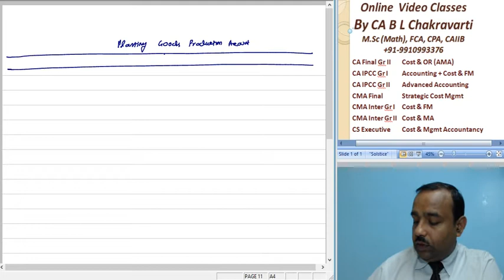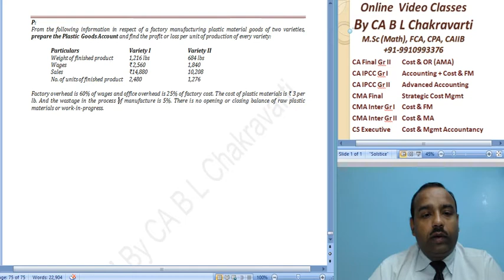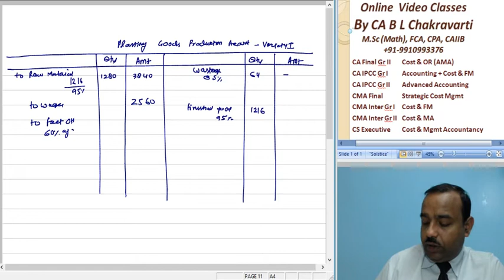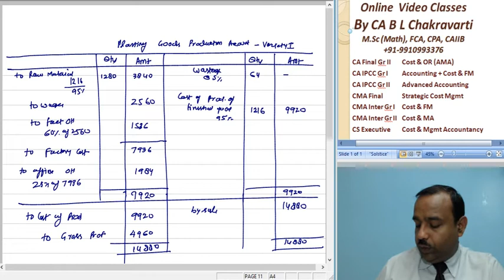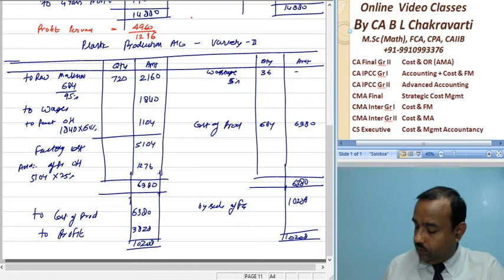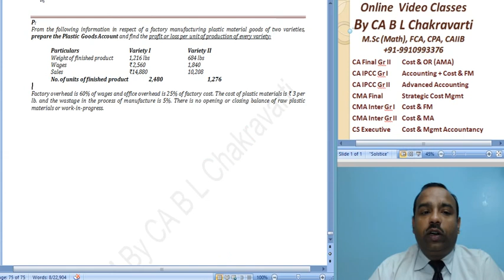CA Intermediate Paper 3 Cost Accounting A 012 SM 80